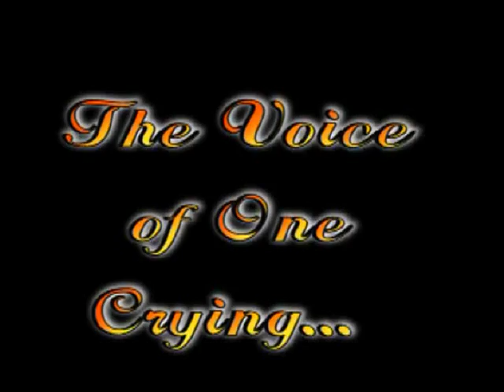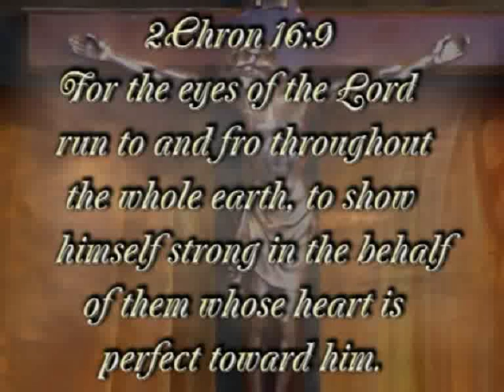"The voice of one crying..."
It all started on a mountain, just outside Seoul, the capital of South Korea, when God called Willie du Toit into His presence to share coming seasons with him...
October 2002 changed his life forever, as he sat in God's presence, weeping over the state of his own nation, South Africa, and the nations of the world.  During these two weeks Willie wept and wept, as God showed him the coming seasons...and asked him to raise a mighty army or warriors that will soon sweep over the earth.  Hear the call, answer Yes!